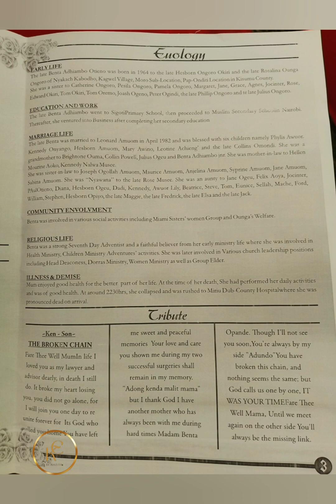CELEBRATING THE LIFE OF MAMA BENTA ADHIAMBO OTIENO || MATCH PASS || 01.12.2023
Entrance to the service venue led by Osodo district Pathfinders club on 1st Dec 2023.